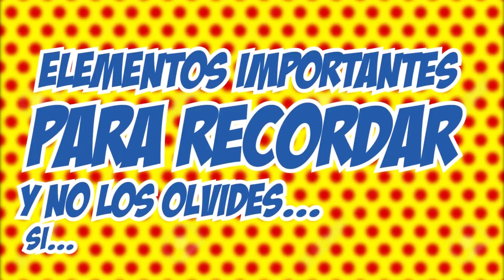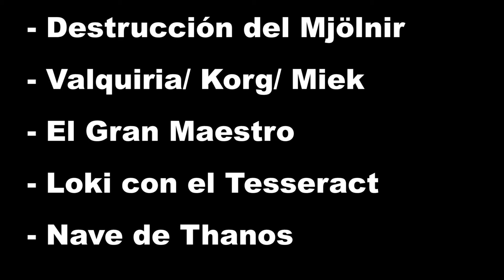Thor: Ragnarok | CaminoAInfinityWar | 17 de 19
¡Sean bienvenidos a Geek Court!

No, no se nos fue el tren arañas, el día de hoy seguimos con la parte número 17 de nuestro CaminoAInfinityWar, hoy hablamos de la tercera entrega del Dios del trueno Thor: Ragnarok.